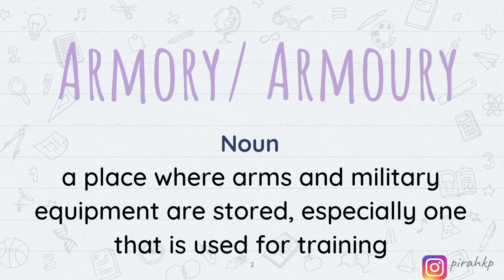Armory/ Armoury meaning | Learn English Vocabulary | Word of the Day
In this video, we are learning the meaning of  Armory/ Armoury meaning | Word of the Day | Learn English Vocabulary.
After watching this video you will know the:
- English meaning of  Armory/ Armoury
- Urdu meaning of  Armory/ Armoury
- Hindi meaning of  Armory/ Armoury

FAQ:
1. Where are you from?
I am from Pakistan.
2. What is your profession?

00:00 Armory/ Armoury Meaning in English
00:41 Armory/ Armoury Meaning in Urdu/Hindi